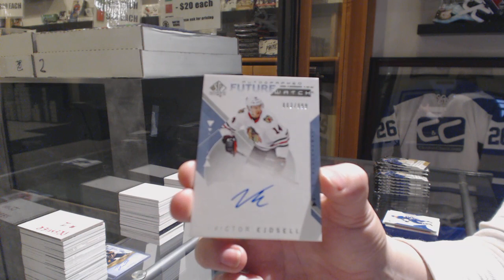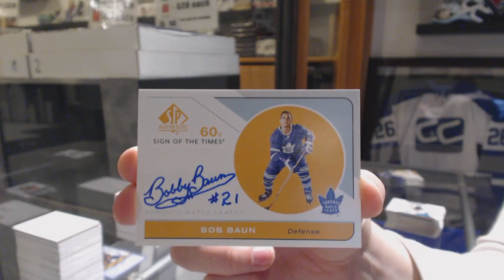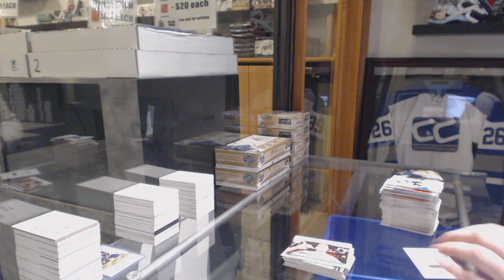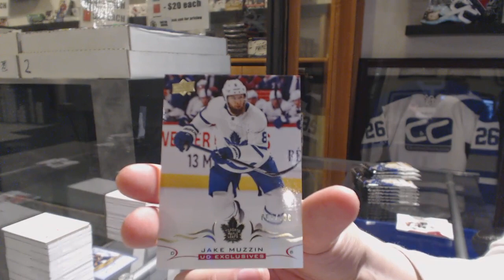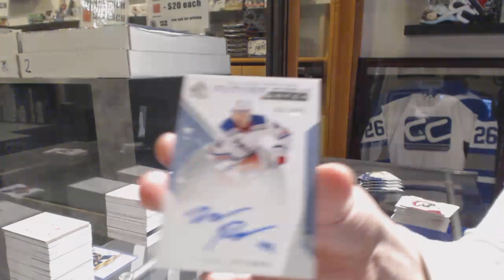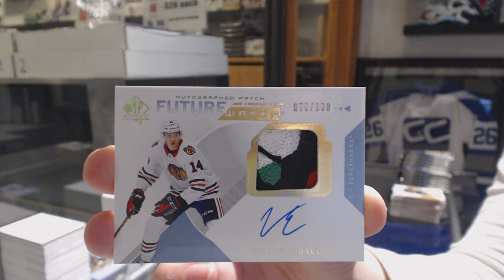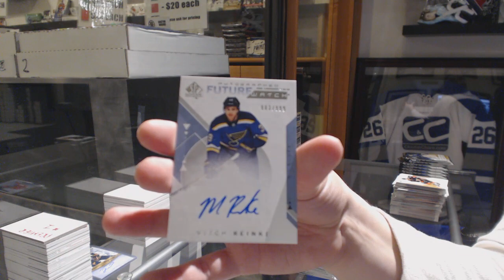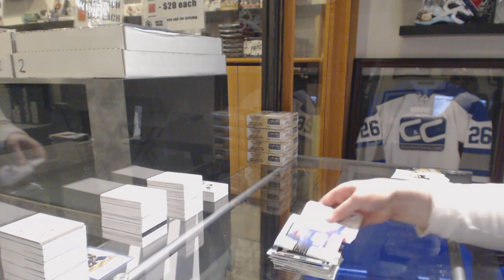18-19 Upper Deck SP Authentic Hockey 4 Box Break - C&C GB #10,356